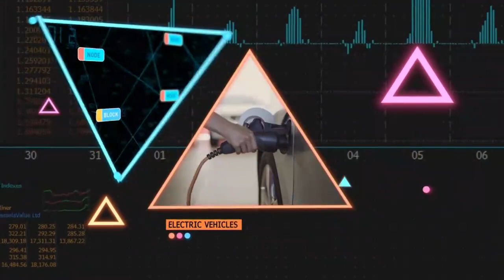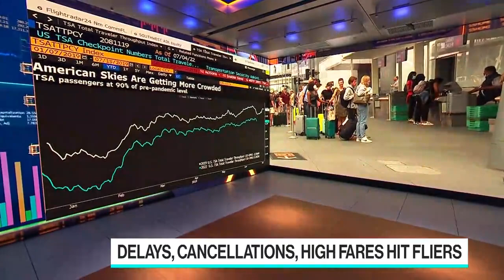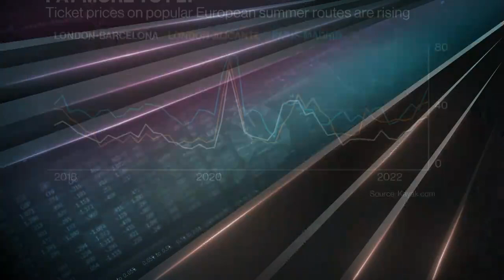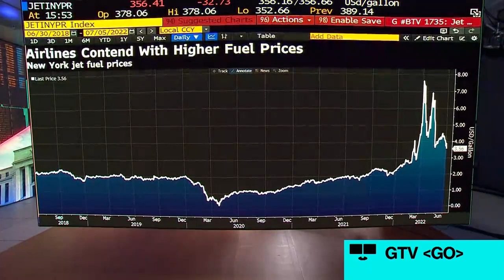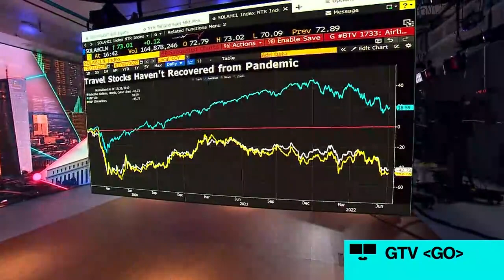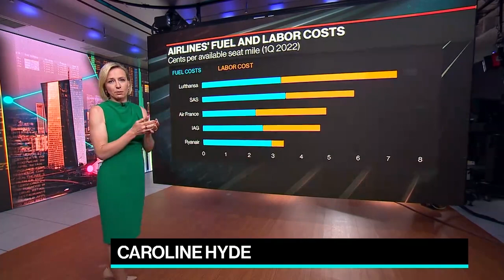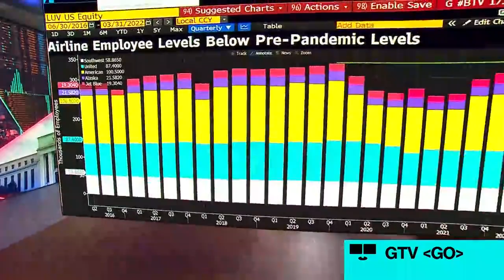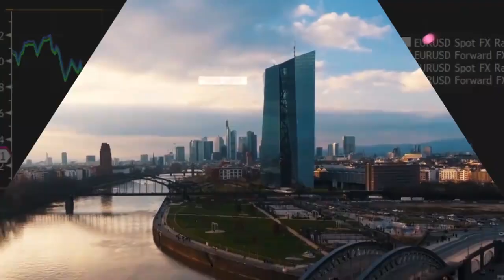Bloomberg Triple Take 07/05/2022 Travel Trouble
Caroline Hyde, Katie Greifeld & Taylor Riggs discuss one topic from three different angles after the closing bell on Wall Street. Today's topic: Travel Stress. Guests Today: Helane Becker of Cowen, Dante Harris of Assoc. of Flight Attendants.